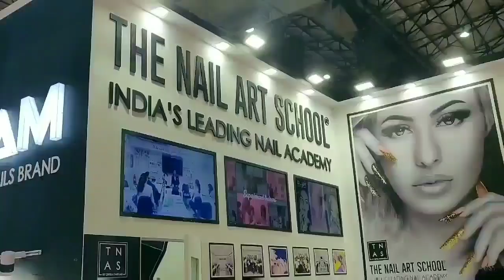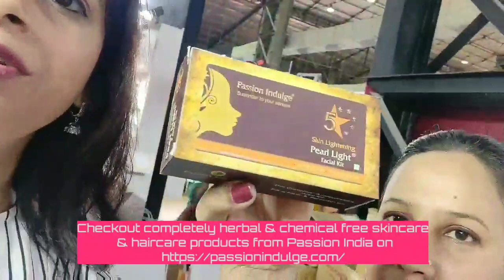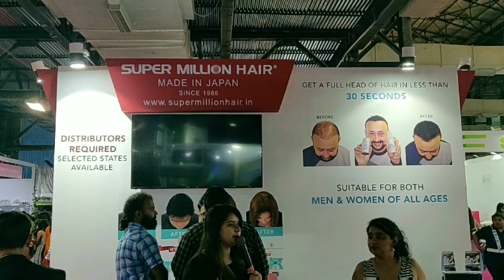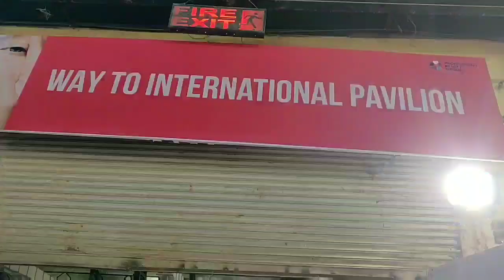Professional Beauty India 2019 Mumbai Vlog|Virtual tour|Feel it with me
Hi Everyone,

Let's together checkout the Professional Beauty India 2019 event/expo held at the Bombay Exhibition Centre in Mumbai on 16th & 17th September 2019. I visited the expo on 16th September and tried out some of their amazing products. Below are some of the products that I tried:

Also available on Nykaa & Amazon

If you would like me to review any other products, please do comment and I shall try my best to try them and share my honest reviews with you.